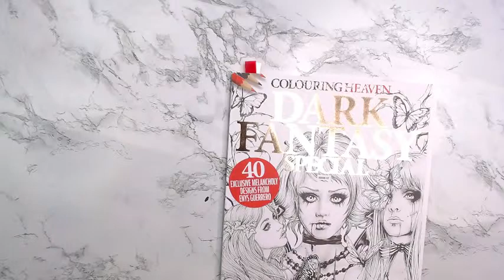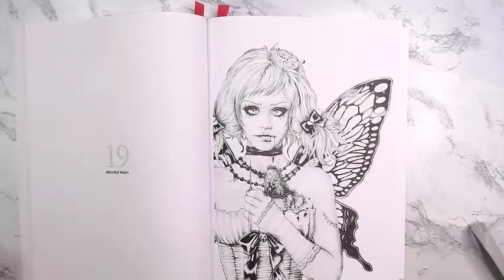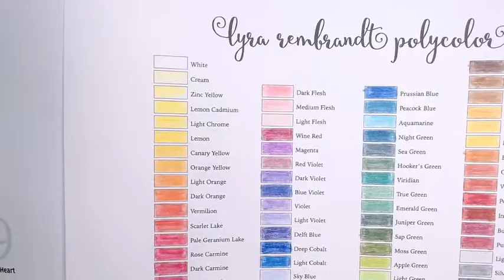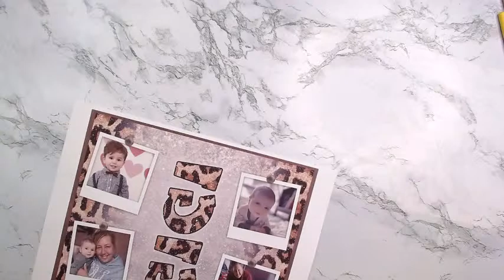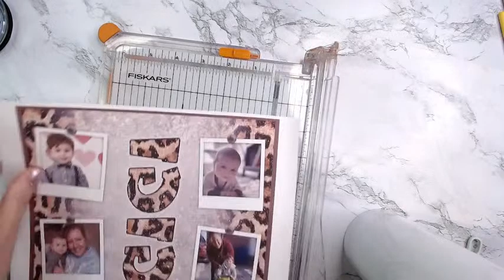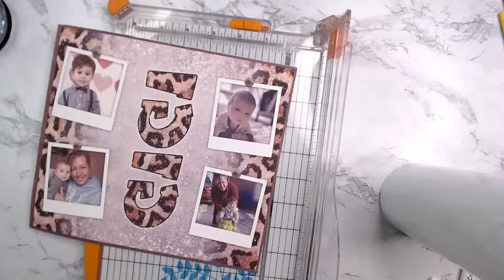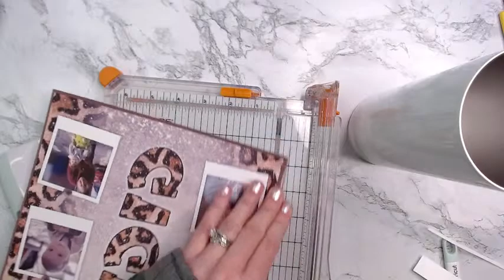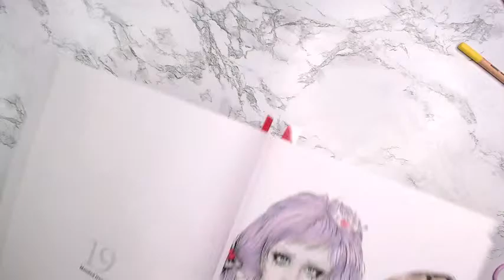LIVESTREAM | Mended Heart | Enys Guerrero | Lyra Rembrandt Polycolor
Some of my favorite coloring supplies:
Cardstock:
Neenah 65#
Neenah Desert Storm:
25 pk
250 pk
My Favorite Sharpeners:
Dahle 133
Office World
Budget Pencils:
Star Joy Gold
Castle Art
Pencils:
Albrecht Durer
Schpirerr Farben
Koh-I-Noor Polycolor
Arteza 120
Arteza 120 Watercolor Pencils

My Favorite Water brushes:
Tombow Blender
Detail Brushes
Water Palette
Travel Water Palette
Pan Pastels
What I use for Pan Pastels:
Soft Tools
Sponge make-up applicators
KingArt Gel Sticks
KingArt Pastel Gel Sticks
Blending Brushes
Ohuhu Pastel Brush Tip Markers
Ohuhu Dual Tip Brush/Fineliner Markers
Paul Reuben Oil Pastels
Blending tool I use for Oil Pastels
NeoColor II